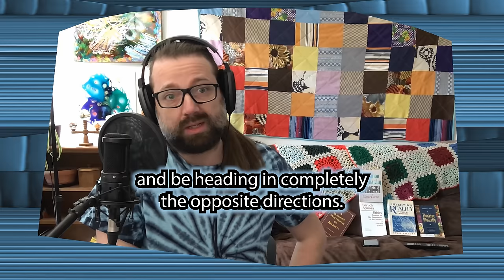"Complex feedback" in line with ecological thought, as eerie sound design gives example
Normal Feedback = Maybe Not OK?
Deep Ecology; Schizophrenia: Interconnections; Weird Audio
[audio, ecological, artistic, personality, unnatural, etc.]

loop-di-loop round-n-round the sun we go

A freedom recipe needs to be given free:
“Good Beef” Brisket

Cooker: Get a low heat on.
Cast iron: suitably heat pan and add some sunflower oil.
Sear brisket starting fat side down 4-5 minute per side (until brown).
Transfer brisket to cooker, fat side up.
Add a bit of sunflower oil to cast iron.
Sauté and caramelize red onions.
Stir in some self-prepared garlic oil (a'-whole-'nuther recipe!)
Pour and/or slather this onto brisket.
Cook 7-9 hours on low.
Dance instead of wait: no plans, no hands.

Some miss ordered excerpts from video transcript:

Hmm.. How does this thing work? Tap, tap, tap, tap.. Is this thing on?

Beyoncé is my favourite country band, and I like the new album Cowboy Carter. I'm just saying, Beyoncé must be allowed to make the American flag look sexy, because if the flag cannot be symbolized with such unusual beauty, and Beyonce may only be criticized for doing so... That's it. I must no longer be allowed to hope America could accept change or get better instead of get worse. That's due to logic and truth. That's a reflection.

That's an output. Where is the potential feedback? Where's that input? Do you have an imagination? I encourage you to listen to the album Cowboy Carter. If you like Beyoncé, Hip Hop, electronic music, folk music, country music. Listen, to groove with personal along with group development. Or “Just for Fun”. Listen if you want to dance and feel no pain. Go easy on yourself. Beyoncé's honesty lifts us from these dark times. Bey carries. To many others, recognize the same.

I can use audio engineering and physics terminology to describe my mental operations. But it's not a metaphor. They contain proper dynamical analogues for the components of trauma as they operate in subroutines of doubt, anxiety and sensation that oscillate with strange modulators like stress, reflection and perception. Not just the smooth, calm weather ocean, sine waves, but strange triangle waves where they go up, up, up and fall back and start again.

This kind of terminology is not a metaphor; it's actually a valid scientific description that correlates to the brain, audio, physics, language, neuroscience, culture, etc. This kind of thing is in a long line of Deep Ecological thought, by Deep Ecologists... I am informally, and formally, insisting my experience of schizophrenia, and epilepsy, and chronic pain, and music is salient.

It doesn't matter whether someone assumes you cannot know what the nature of reality is like René Descartes, Who Thought Therefore He Was. It does matter that a heretic like Baruch Spinoza, who considered Nature to be god, was placed under house arrest for spreading religious misinformation.
This has been a production of
nednednerB the Schizophrenic

Mostly, in my videos I discuss schizophrenia, mental health, and philosophy.
To ease suffering through mental health education.